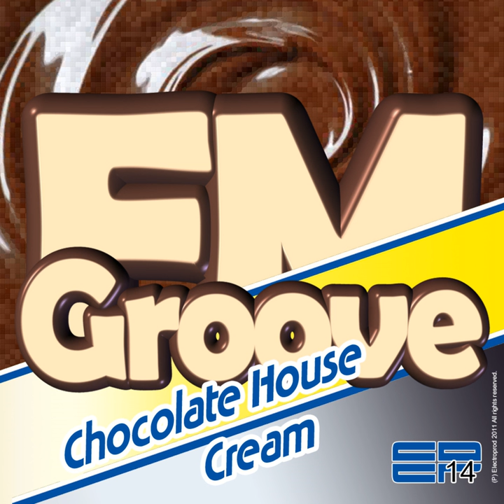Candy Bar (Original Mix)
Candy Bar (Original Mix) · Groove FM

Chocolate House Cream

Artist: Groove FM
Composer: Groove FM
Music Publisher: Label Control